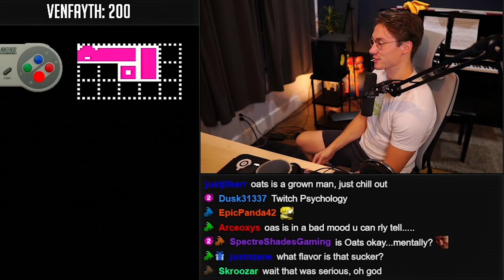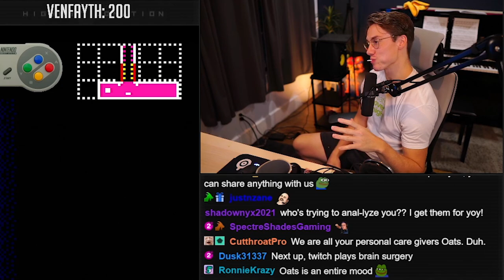OATS PLEASE | Metroid ̶M̶o̶n̶d̶a̶y̶s̶ Wednesdays